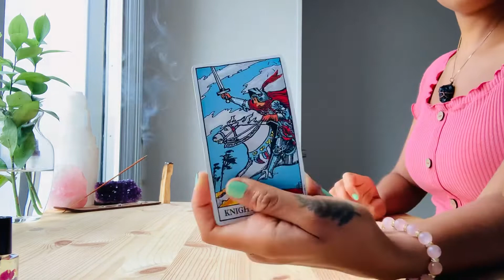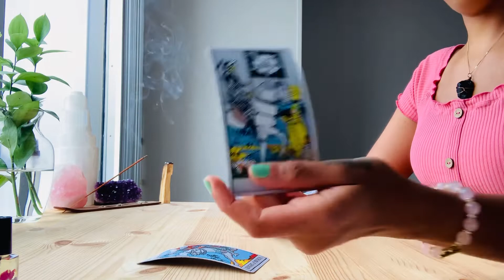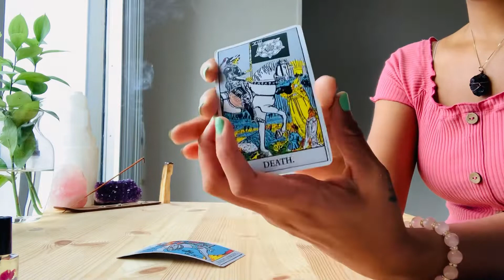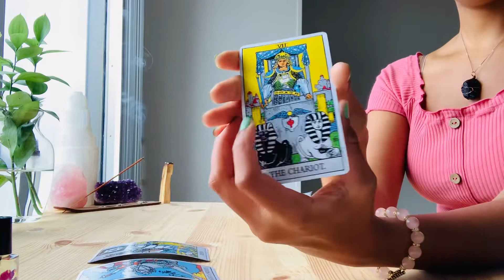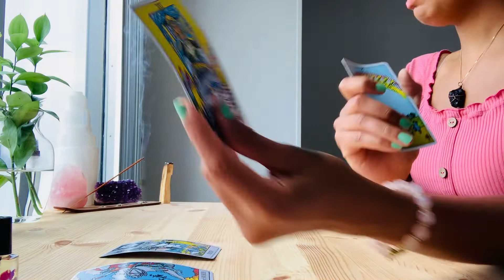✨ Pisces ♓️ Full Moon 🌕 Energy Reading ✨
✨ Pisces ♓️ Sun ☀️ Moon 🌙 Rising ✨